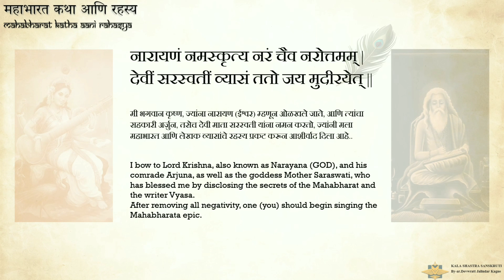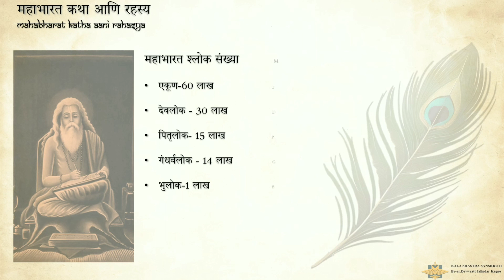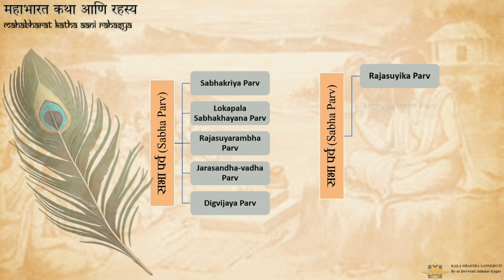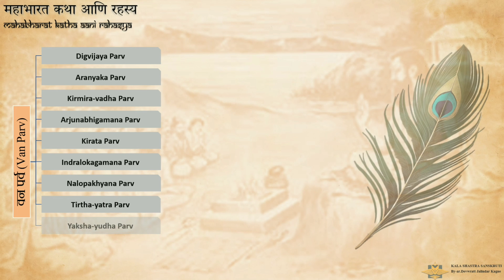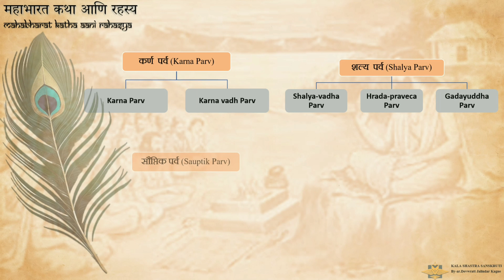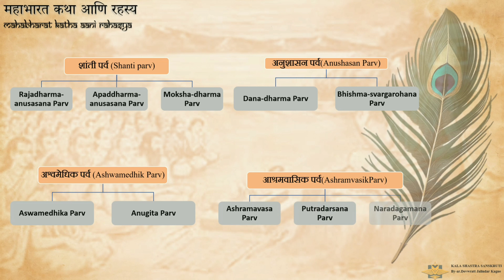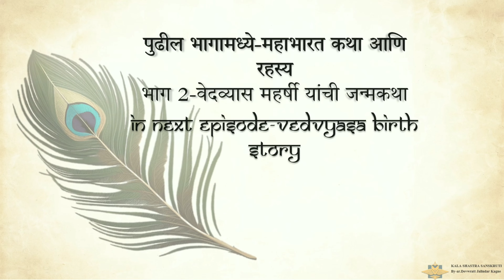Mahabharat-महाभारत कथा आणि रहस्य | भाग 1 |mahabharat stories and secrets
महाभारत कथा आणि रहस्ये यांचा पहिला भाग तुमच्यासाठी सादर करत आहे. या भागात आम्ही महाकाव्यातील श्लोकांची संख्या, पर्वाची संख्या, मुख पर्व आणि उपपर्व, तसेच जय संहितेचे रहस्य पाहणार आहोत. कृपया लाईक शेअर कमेंट करा आणि आमच्या यूट्यूब चॅनेलला सबस्क्राईब करा- कला शास्त्र संस्कृती बाय-आर. देवव्रत जालिंदर कागणे
महाभारत कथा आणि रहस्ये -महाभारत इतिहासावर आधारित मालिका तुमच्यासाठी सादर करत आहे. ही मालिका आपल्या लाडक्या पात्रांच्या कथा आणि त्यांची उदात्त मूल्ये सांगण्याचा एक नम्र प्रयत्न आहे. महर्षी वेद व्यास यांच्या कथा आणि कथेवर आधारित शालेय भारतीय तत्त्वज्ञान.सादर केलेली दृश्ये आणि कथा केवळ महाभारताच्या मूळ आवृत्तीवर आधारित आहेत. आम्ही येथे कला शास्त्र संस्कृतीत ही रहस्ये तुम्हाला प्रभावीपणे सांगण्याचे एक माध्यम आहे, आमचा हेतू कोणत्याही धार्मिक भावना आणि मूल्यांना दुखावण्याचा नाही. ही शुद्ध सेवा आहे भगवान श्रीकृष्णांच्या कमळ चरणी.
आम्हाला instagram वर फॉलो करा- kala shastra sanskruti
ar.devwrattkagne